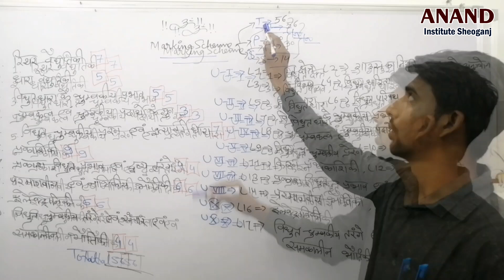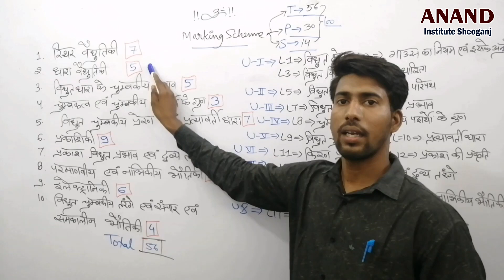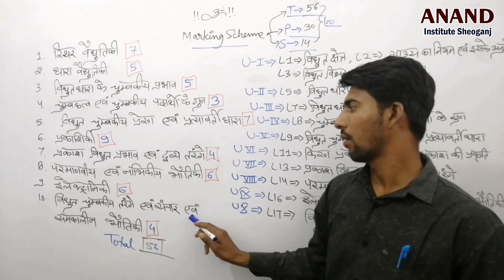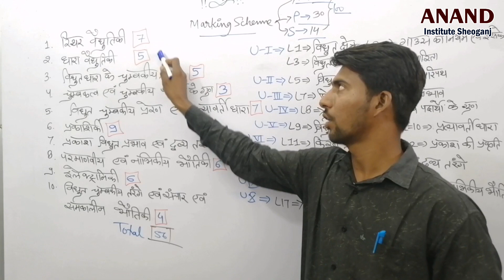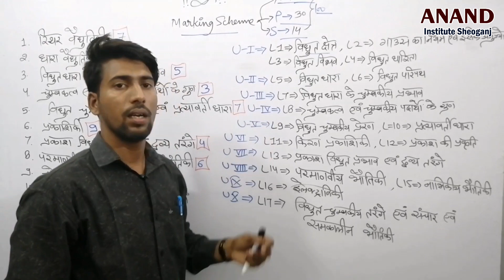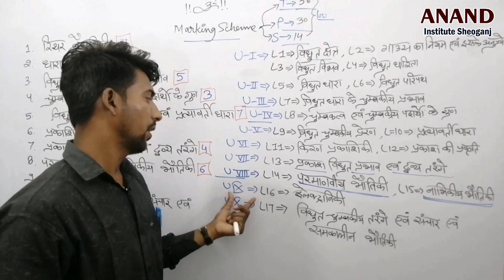RBSE Class 12th || PHYSICS || Syllabus Intro || By Manish Kumar